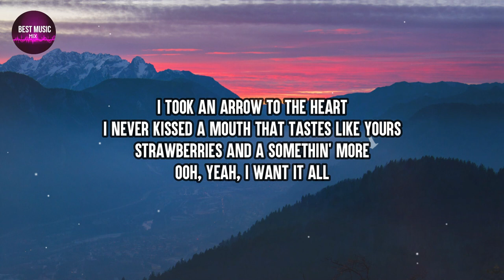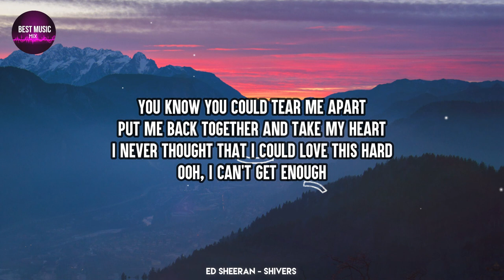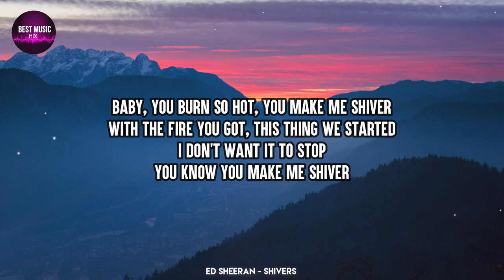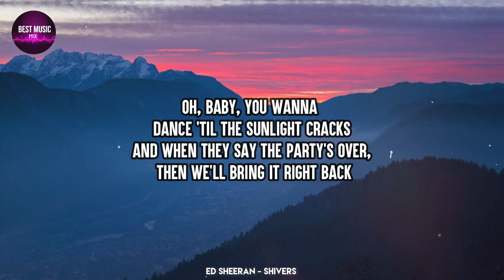Ed Sheeran - Shivers (Lyrics) | I took an arrow to the heart